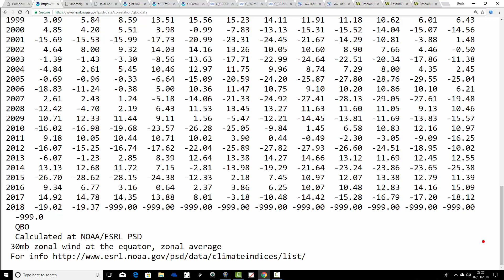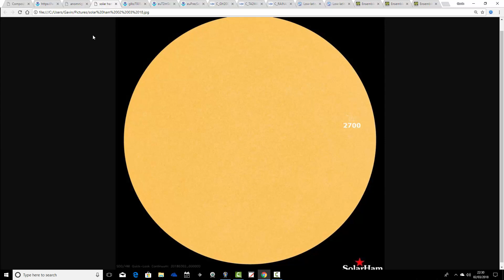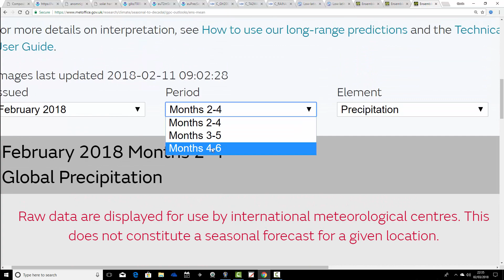Summer 2018 "Sneak Peek"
"Sneaky Peek" for Summer 2018 from GWV - Talking you through our Summer 2018 Forecast methodology which will be a combination of analogues and long range seasonal models.

Also a quick run through of four long range models (CFS, BCC, Jamstec and GloSea5 to see what they are showing for Summer 2018 at this very early stage.

Analogues and Seasonal Model updates will be released through the Spring and the Summer 2018 Forecast will be released on Sunday 27th May 2018.